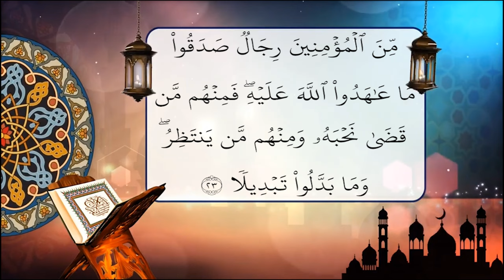Muxaadaro | "May Badalin Badalid" | Sh Dr Axmed Xaaji Cabdiraxmaan - رحمه الله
Kusoo Biir Taageerayaasha Gaar ka ah ee Channelka oo Riix Link ga hoose:

Hadii aad Doonaysid inaad Taageertid Channelka ShaakirTube si uu usii wado faafinta Wacyigelinta Waxaad ku bixin kartaa deeqdaada (Your Contribution) adiga oo riixaya Link ga hoose kadibna qoraya Lacagta aad ku deeqaysid. Mahadsanid.